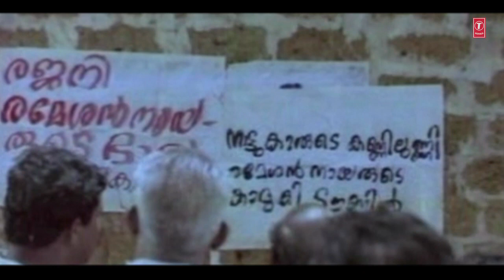Golanthara Vartha Movie Clip 18 -Best scene Everyone Suspects about Mammooty’s Ext. martial| Johnson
T-Series presents Golanthara Vartha Movie Clips 18 - Best scene Everyone Suspects about Mammooty’s Extra Marital Affairs starring Mammootty, Shobana, Sreenivasan, Oduvil Unnikrishnan, Bobby Kottarakkara, Mammukoya, Karamana Janardanan Nair, Sankaradi,Sukumari,Oduvil Unnikrishnan,Nedumudi Venu Music Director Johnson Lyricist O.N.V.Kurup.

Song: Best scene Everyone Suspects about Mammooty’s Extra Marital Affairs
Album/Movie: Golanthara Vartha
Artist Name: Mammootty, Shobana, Sreenivasan, Oduvil Unnikrishnan, Bobby Kottarakkara, Mammukoya, Karamana Janardanan Nair, Sankaradi,Sukumari,Oduvil Unnikrishnan,Nedumudi Venu
Music Director : Johnson
Music Label: T-Series Music